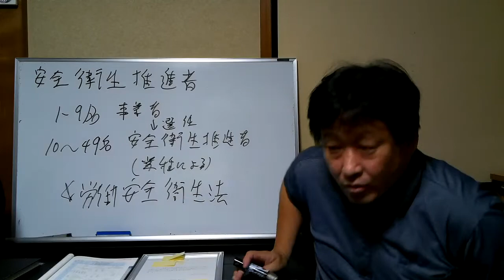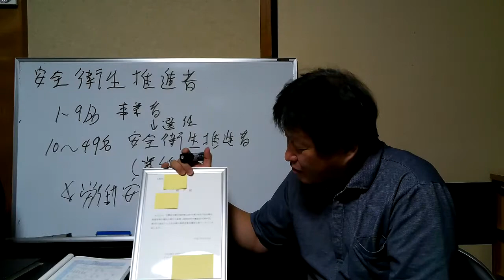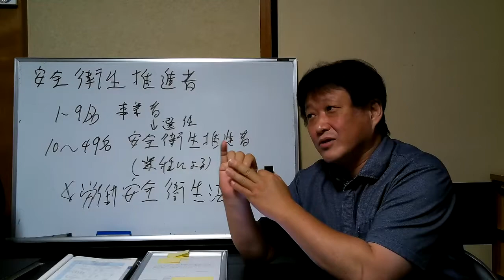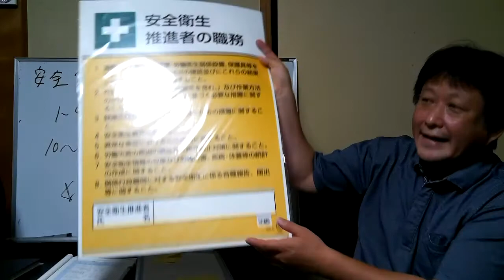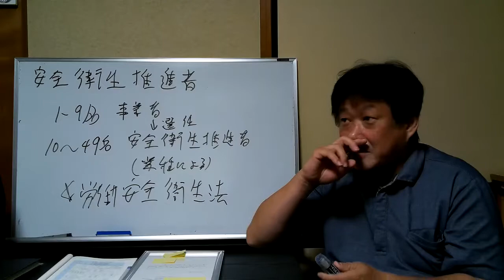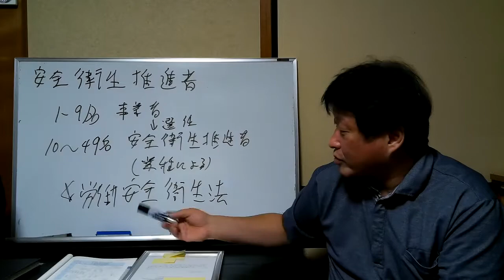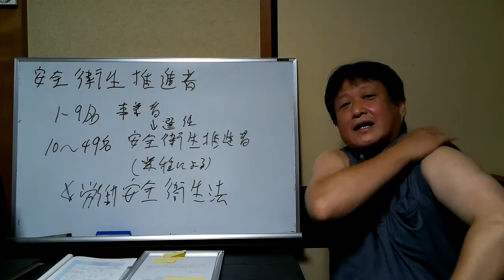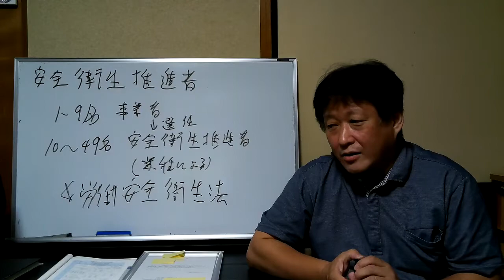【資格・免許・講習・許状・証明書】１０ 安全衛生推進者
このコーナーでは、資格・免許・講習・許状などについて動画を上げていきます。毎週木曜日にUPしていく予定です。
※動画の内容が間違っている場合、ご指摘いただけれは幸いです。